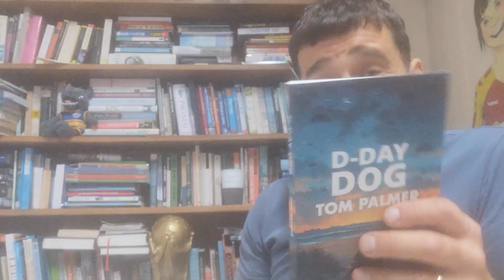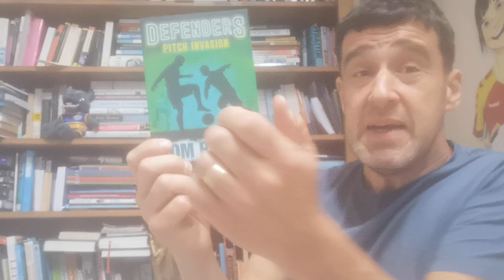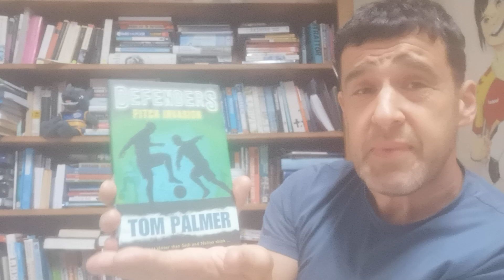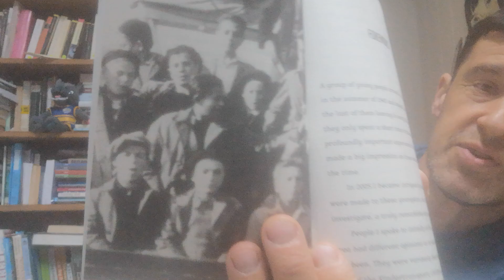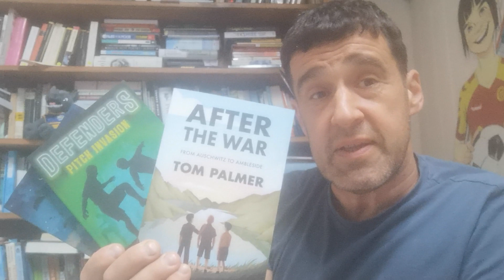Refugee Week 2020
June 15 to 21 is Refugee Week in the UK.
Children's author, Tom Palmer, has made a short video to explain how meeting refugees during his school visits and while researching books has inspired to him to write books that feature refugees from Roman times, the Holocaust and in the present day.